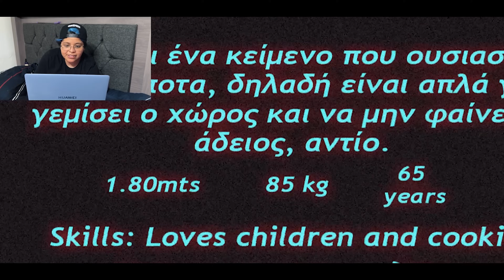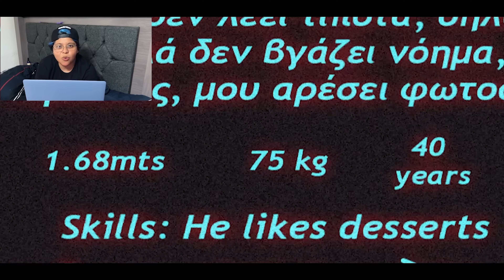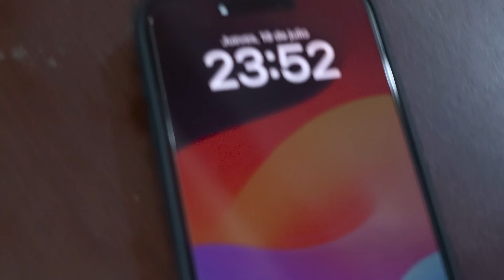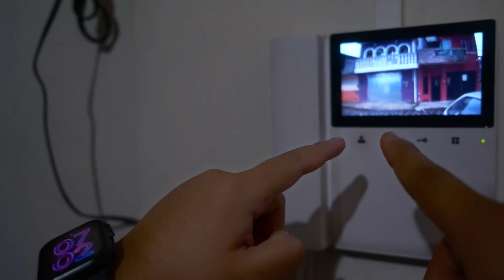COMPRÉ UNA NIÑERA EN LA DEEP WEB 😰 | Patho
Meta: 3,000,000 suscriptores!